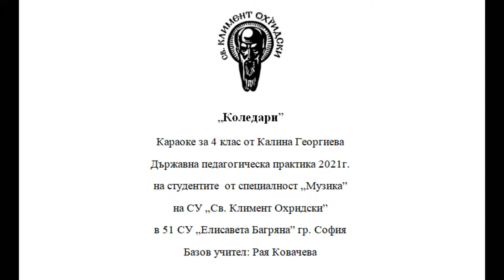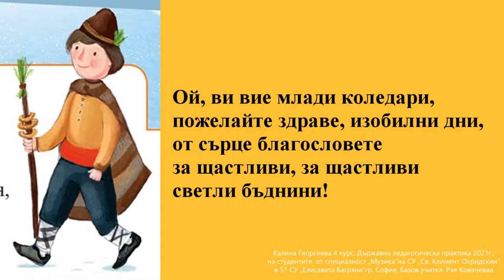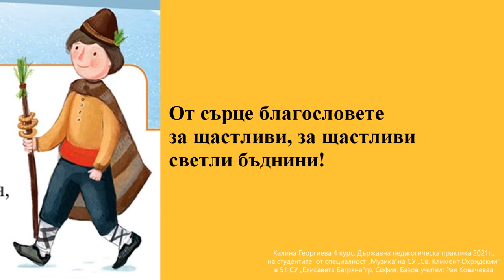4. клас, Музика Рива, Коледари стр. 16 - караоке Калина Георгиева